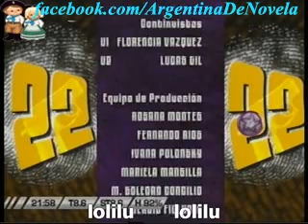22, el loco Capitulos Completos 42